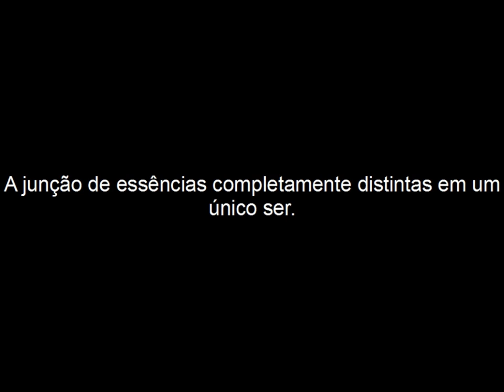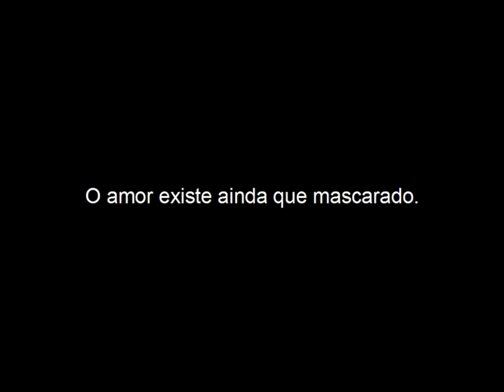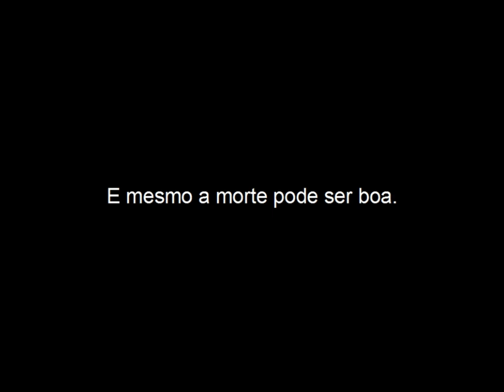Amálgama - Book Trailer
Seja você Anjo ou Demônio, vampiro ou humano, Amálgama será o seu livro, descubra a luz nas trevas e as trevas na luz, leia Amálgama.